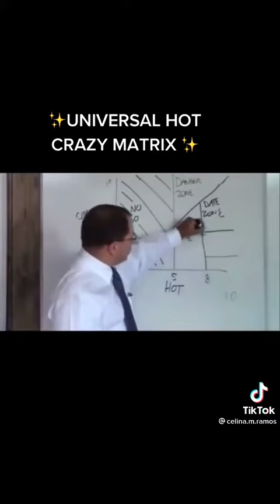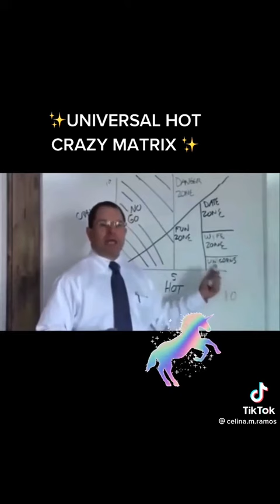universal hot crazy matrix